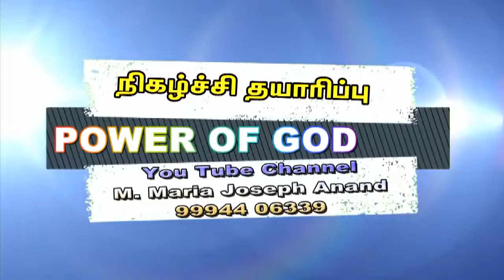கருக்கலோடு எழுந்து (இயல் - 36)